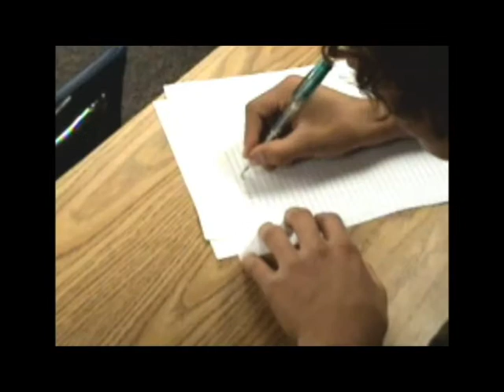Twix Commercial and More